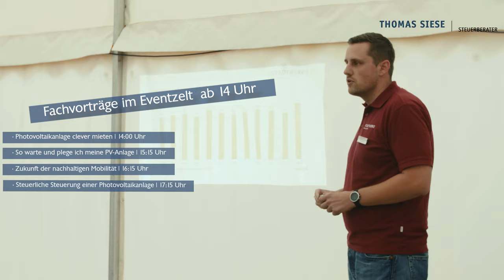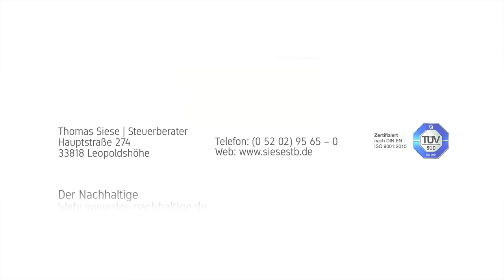Thomas Siese Steuerberater | DER FILM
Sind Sie als Unternehmer oder Gewerbetreibender auf der Suche nach steuerlichen und wirtschaftlichen Antworten auf Ihren Fragen. Dann sind Sie bei uns genau richtig. Als zertifizierte Steuerkanzlei in Ostwestfalen Lippe erhalten Sie auf höchstem Qualitätsniveau kompetente Lösungen, maßgeschneidert und auf den Punkt. Und das alles aus einer Hand.